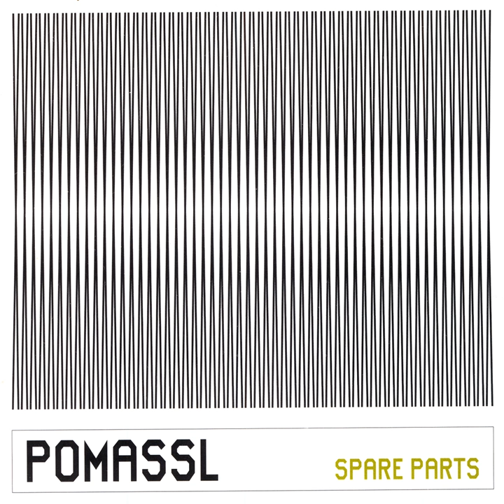Valsalva Maneuver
Valsalva Maneuver · Pomassl

Spare Parts